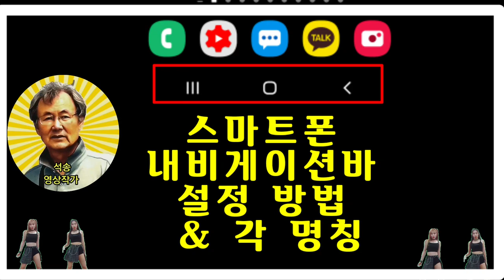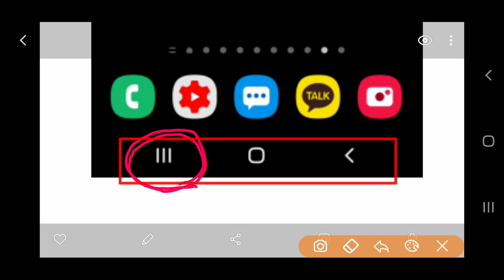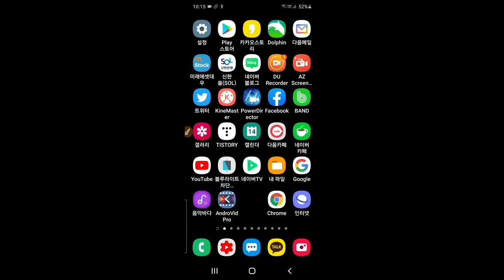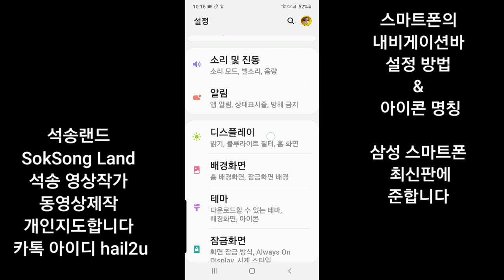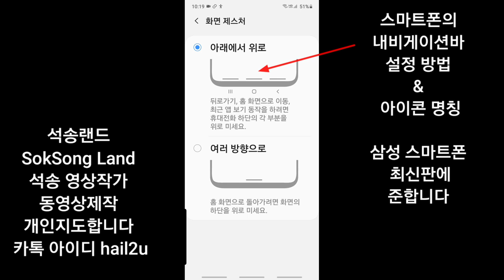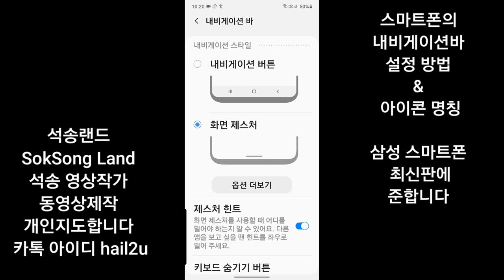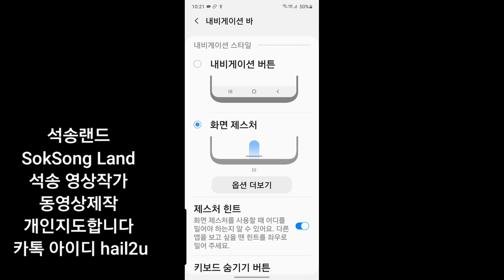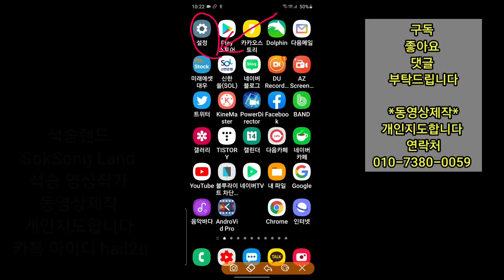스마트폰 내비게이션바 설정 방법 & 각 명칭 : 홈화면 뒤로가기 최근실행앱보기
Smartphone Navigation Bar 스마트폰  내비게이션바  설정 방법  & 각 명칭 홈화면 홈버튼 뒤로가기 최근실행앱 홈화면보기 홈화면보기버튼 최근실행한앱 최근실행앱보기 최근실행한앱보기 홈화면버튼 동영상제작 개인지도 연락처 카톡아이디 hail2u 석송 영상작가 SokSongLand 석송랜드 SokSong Land 강좌중심 채널 : Kinemaster PowerDirector Adobe Premiere 스마트폰 관리 카톡사용법 유튜브구독자늘리기 유튜브수익창출 유튜브채널 홍보 채널아트제작  유튜브채널관리 키네마스터 파워디렉터 프리미어 키네마스터강좌 파워디렉터강좌 프리미어강좌 유튜브강좌 카톡강좌 노래동영상 여행동영상  석송키네마스터강좌목록 석송파워디렉터강좌목록 석송ict강좌목록 석송ict강좌 석송국내여행목록 석송해외여행목록 석송국내여행 석송해외여행 석송음악동영상 석송음악동영상목록 석송시동영상 석송시동영상목록